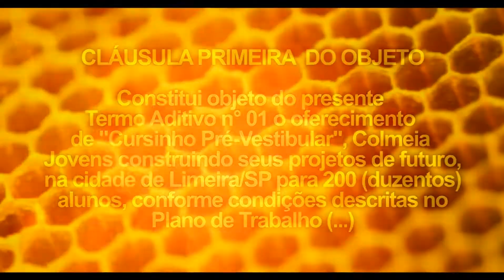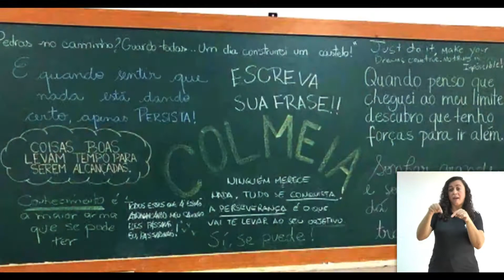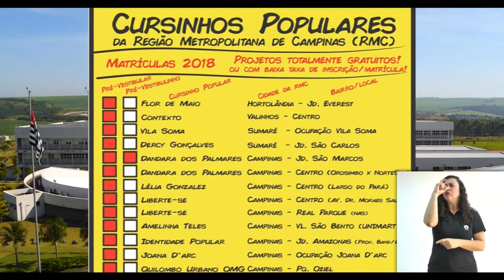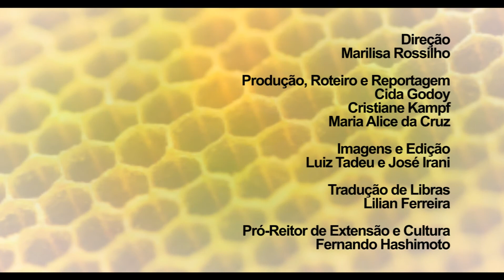Extensão48 - Projeto Colmeia em Limeira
"Extensão 48" pretende mostrar ações de grupos da Unicamp com a sociedade na qual ela se insere. Por meio de fotos, vídeos, vídeo-reportagem, textos e outros produtos, a equipe da Diretoria de Comunicação (DCom) da Pró-Reitoria de Extensão e Assuntos Comunitários (Preac), com parceiros da Secretaria de Comunicação da Unicamp (SEC)